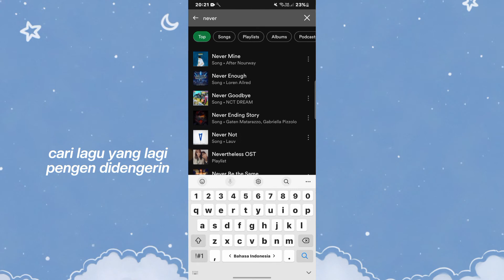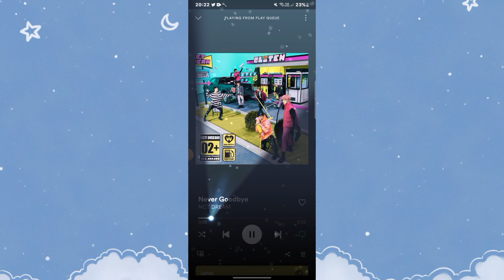cara membuat flash light di spotify (semua lagu) 🛒💥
.: *✧･ﾟ:* *:･ﾟ✧*:･ﾟ✧

‼️ spotifynya haru premium yaa ‼️

★ faq’s 🙇🏻‍♀️🥣
name: khansa (u can call me caca)
age: 14 y.o
pronouns: she/her
phone: samsung a32
editing: capcut
thumbnail: ibispaint
all pict on intro, cr to: pinterest

tags 🔖  cara memunculkan lampu di lagu spotify, stranger things playlist, never goodbye nct dream, tampilan lampu di spotify